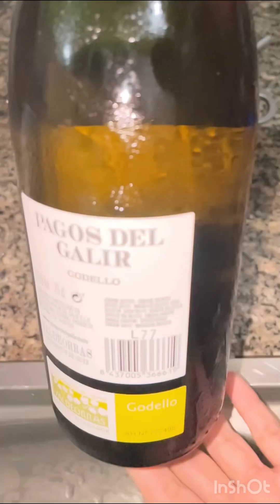How to open white wine